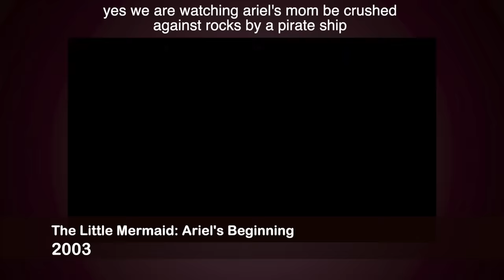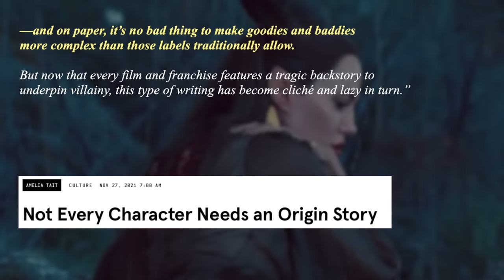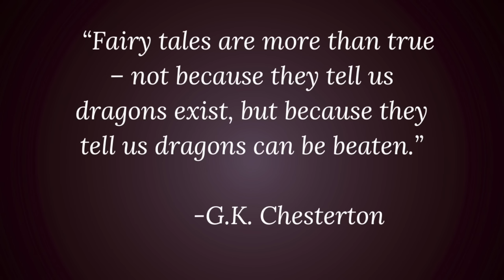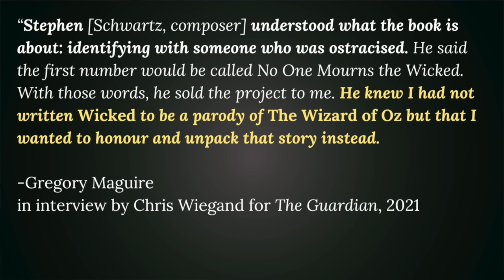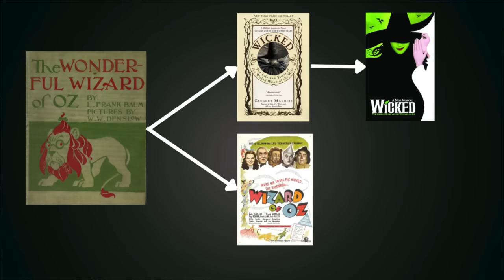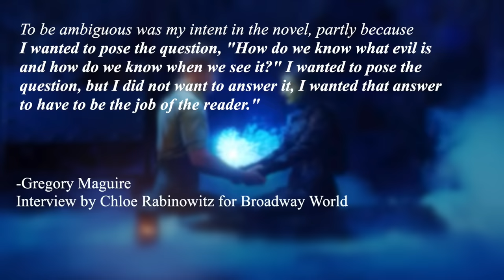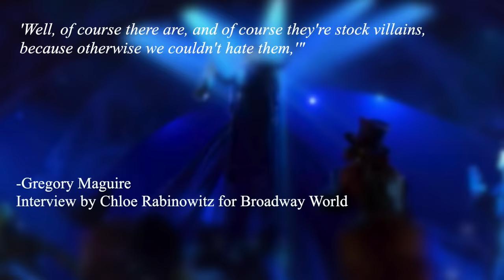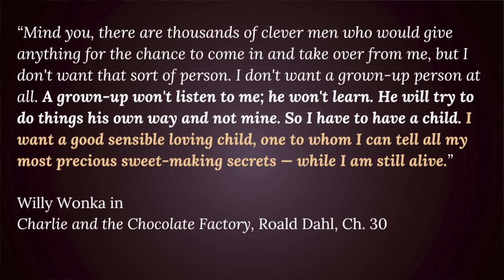Characters That Shouldn't Have Origin Stories (video essay)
I do not endorse the opinions of any of the weird little old men I quote in this video.

References & Further Reading/Watching

Intro/Part 1

Their Rick and Morty video was also a major influence on this piece.

Hayley Whipjack watched all the Shrek there is, and is also making a fantastic Once Upon a Time recap series: @haleywhipjack

Director Mike Disa tells the horror story of his brief time as director of the attempted Seven Dwarfs prequel:

Part 2

My favorite source on all things Oz is @ theozvlog on TikTok.

The ebook is free with Kindle Unlimited

Part 2B

Dr. Casey Fiesler (​​professercasey on tiktok) is one of my favored sources for explanations on IP law. Her YT video on Steamboat Willie is a good crash course on public domain and the way characters can be “partially” under copyright

Part 3

TV shows:
Once Upon a Time (ABC) 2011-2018
The House of the Dragon (HBO/Max) 2022-
Game of Thrones (HBO/Max) 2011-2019
Better Call Saul (AMC) 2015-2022
The Adventures of Puss in Boots (Dreamworks/Netflix) 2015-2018

Books: (goodreads links)
THE BALLAD OF SONGBIRDS AND SNAKES, Suzanne Collins, 2020
The Chronicles of Narnia series, C.S. Lewis, 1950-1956
TREMENDOUS TRIFLES (anthology), C.K. Chesterton
Stage Shows:
Wicked, premiered 2003

00:00 Intro
02:45 What Is My Problem
23:06 Wicked
29:13 The Public Domain
39:07 Good & Evil
43:54 Willy Wonka
56:44 Kisses